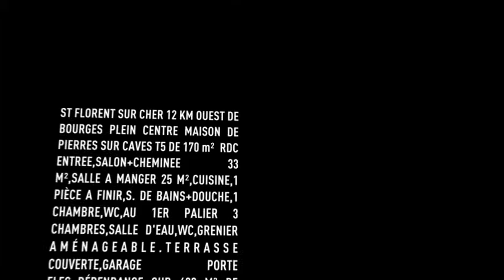IDEAL POUR GRANDE FAMILLE